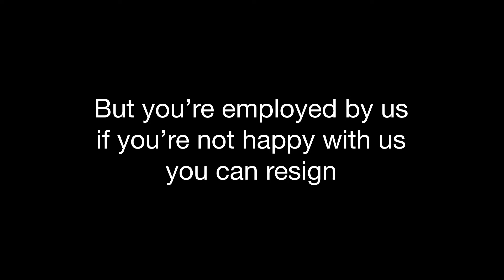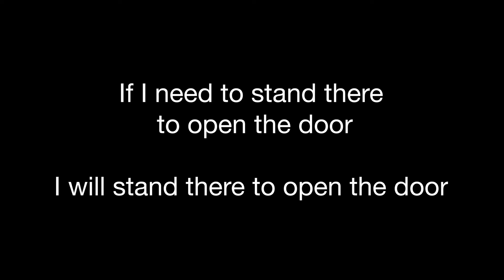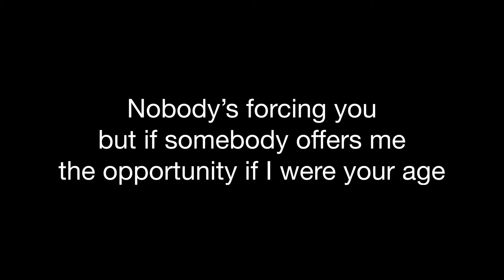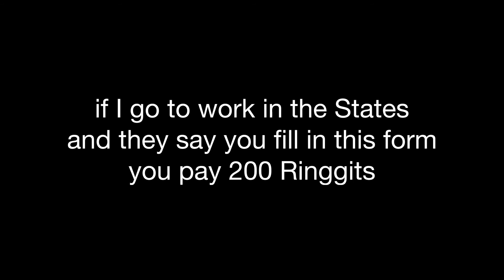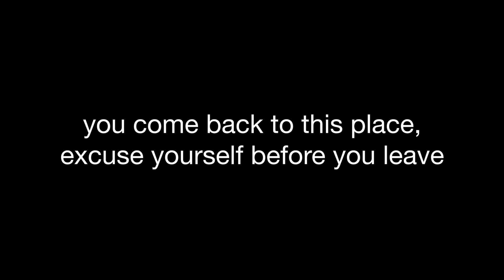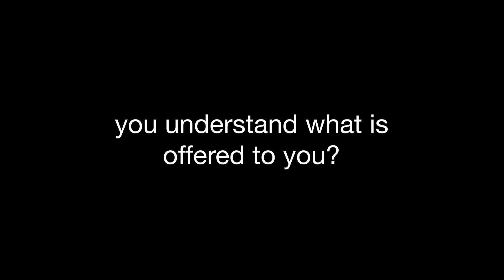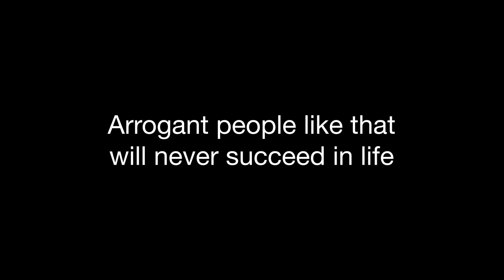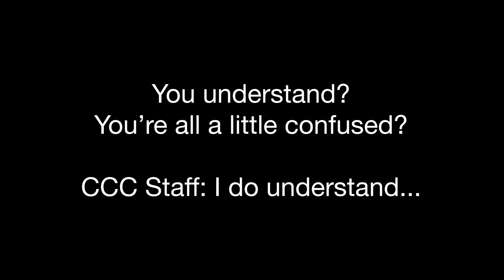LIMKOWING Full Meeting Verbal abuse and mistreatment towards staff.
LIMKOKWING aka LKW example of the word 'Abuser' You're an odious dictator with sociopath tendencies. There is no room for your kind in academia.